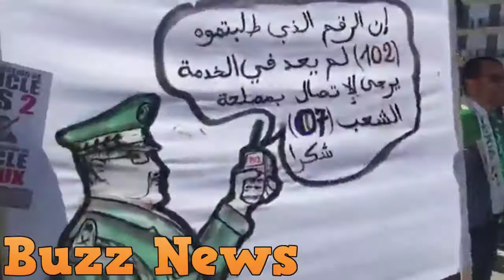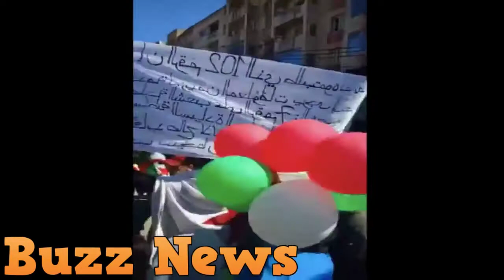Algérie 29 mars 2019